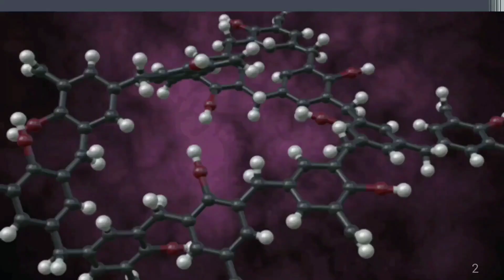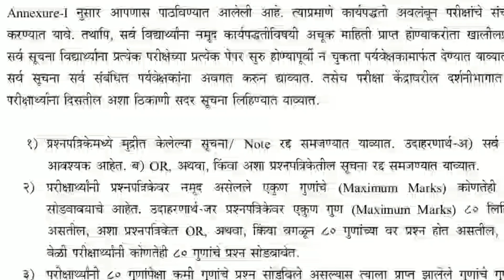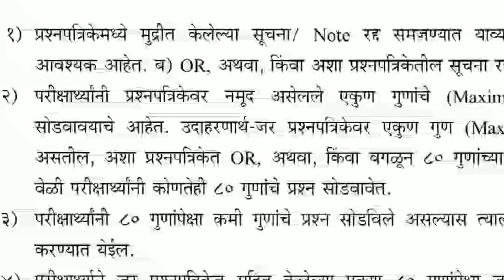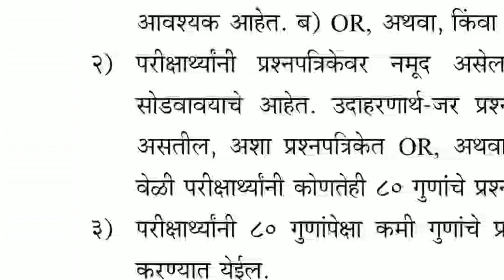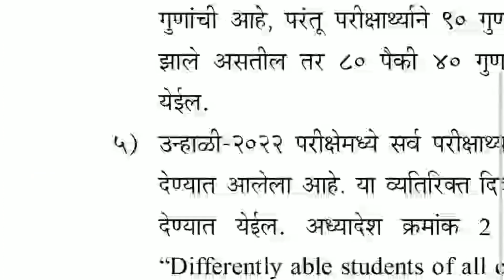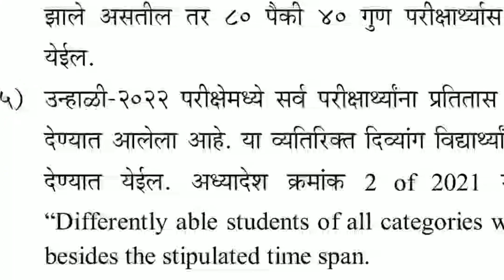Summer-2022 Exam Pattern: Sant Gadge Baba Amravati University, Amravati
Today We will discuss New Exam Pattern of Summer 2022, By Sant Gadge Baba Amravati University, Amravati
GR Date 6/June/2022

GR Copy is here..